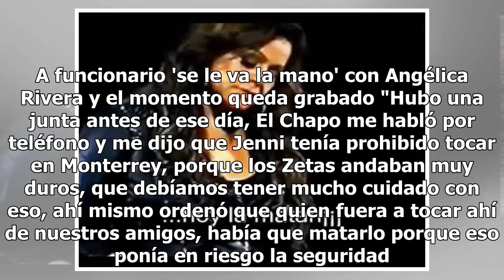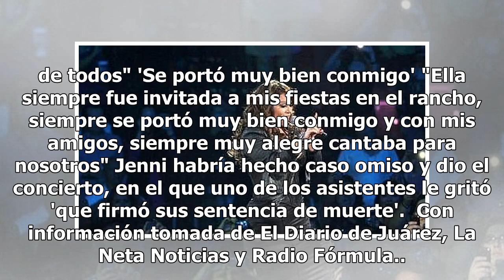A Jenni Rivera le gritan 'ahora la matan' en su último concierto